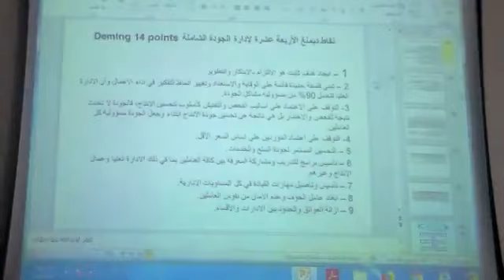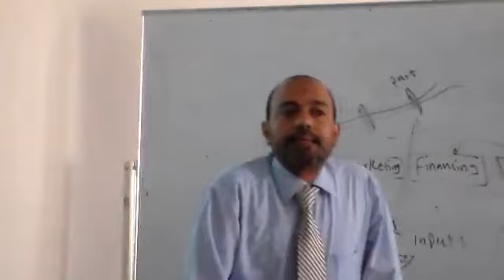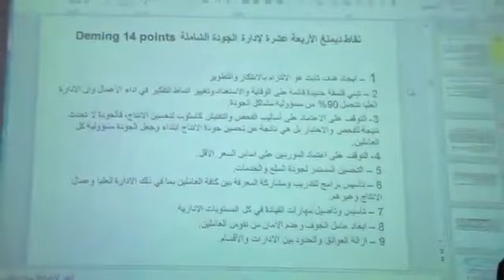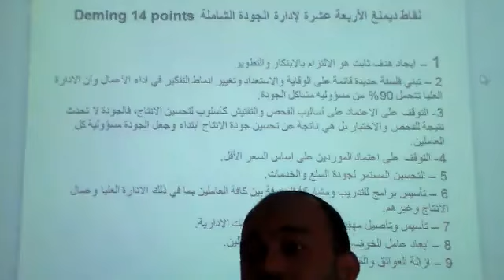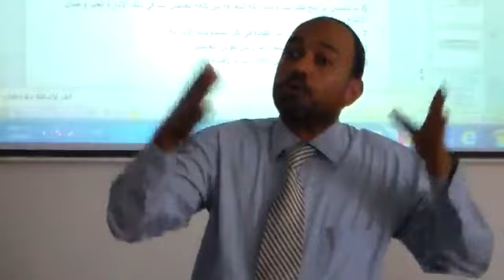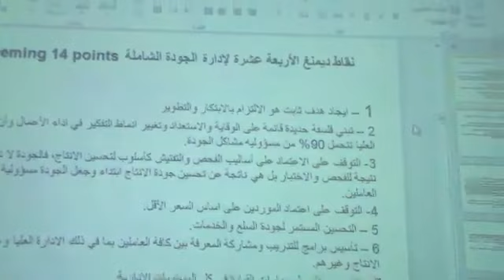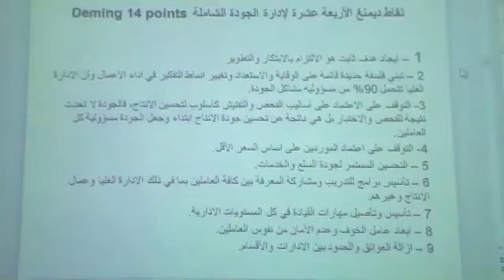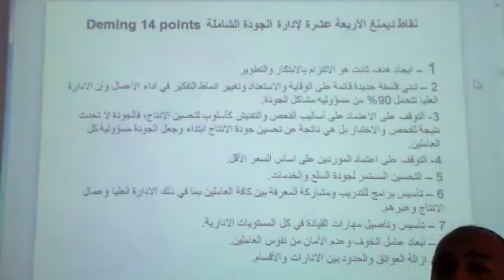TQM lec4part3- 7